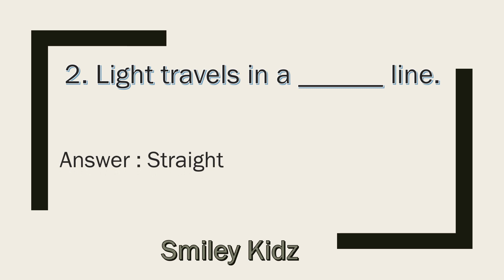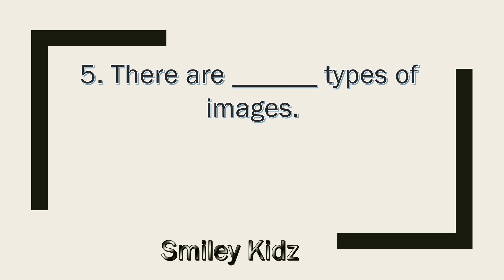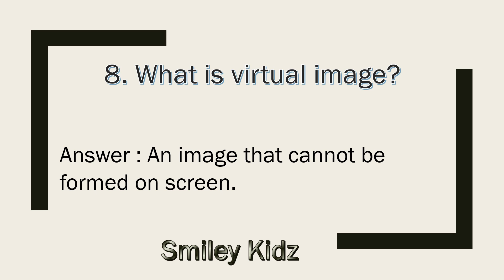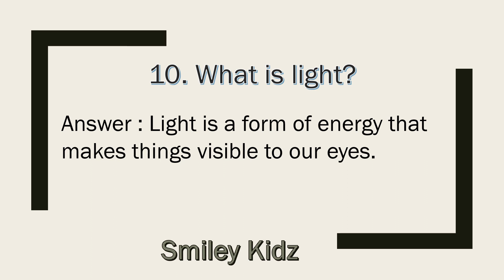Class 7 Science LIGHT Questions and Answers-1| Class 7 Light Q and A